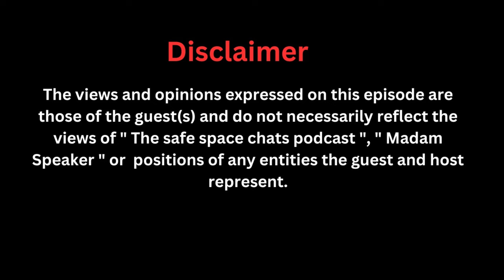Episode 8 - Cassper Nyovest's wedding, Shebeshxt pulling a gun on fans, Thandiswa Mazwai, Nkosazana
Welcome to yet to be the biggest podcast in South Africa. We are an entertainment, music, lifestyle and fashion podcast.

Follow @DotTrendzPodcast across all the social media platforms.
Follow @Real_Magivano across all the social media platforms.
Follow @ubigjess across all the social media platforms.
Follow @_dernesia across all the social media platforms.